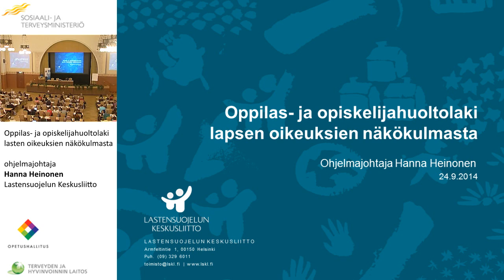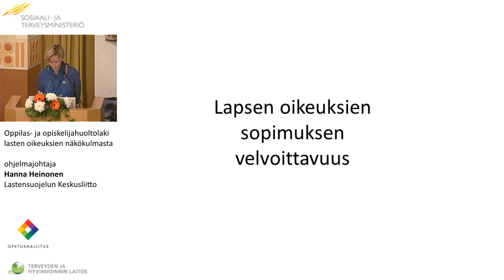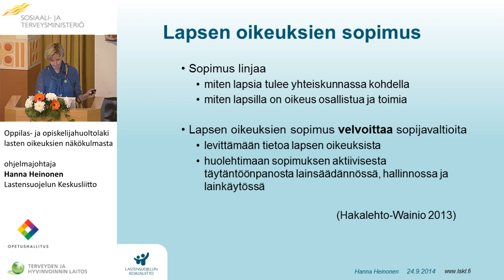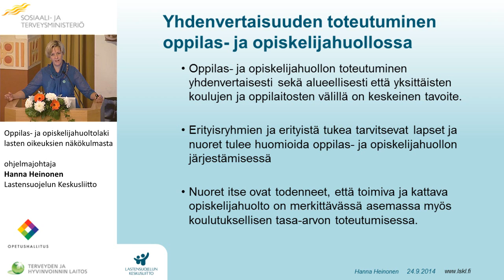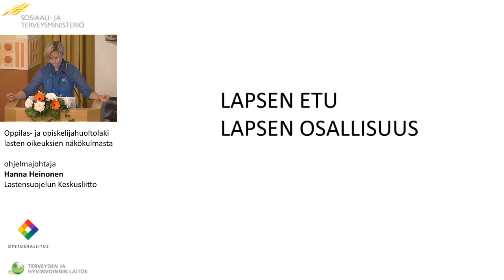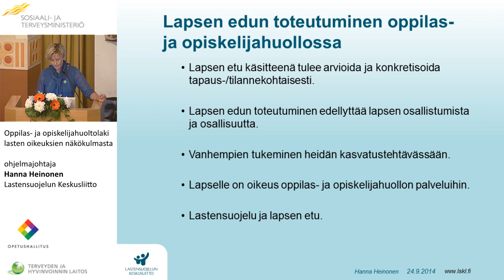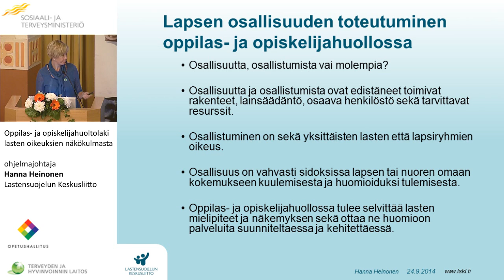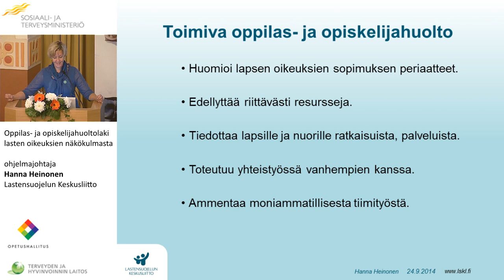Oppilas- ja opiskelijahuoltolaki lasten oikeuksien näkökulmasta, ohjelmajohtaja Hanna Heinonen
Oppilas- ja opiskelijahuoltolaki lasten oikeuksien näkökulmasta, ohjelmajohtaja Hanna Heinonen, Lastensuojelun Keskusliitto